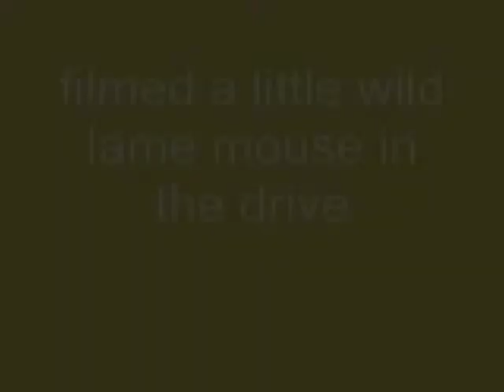wild mouse filmed by Twombly Publishing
where you can find the book "HORSES and PEOPLE MATCHING" filmed this lame little mouse... I guess we all have issues, but he seemed like he figured out how to manage